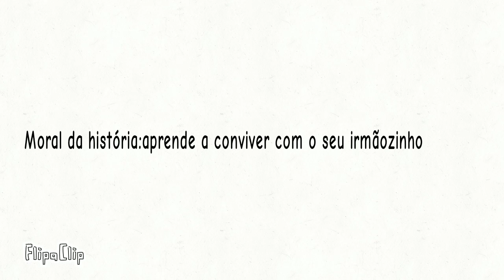Turma Do Staite- A volta ao Orfanato parte final!! [Animação editada]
ESSE FOI A ÚLTIMA PARTE DO EPISÓDIO

Edição:youcut

Dublagem: EU MESMO

animação:FlipaClip

versão original: Abraham upload's

EU Abraham animation VOLTEI!